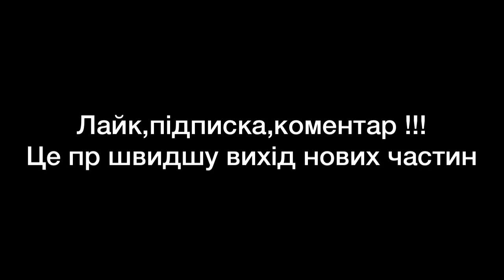Лего битва при Ватерлоо(1815) Lego Battle of Waterloo (1815) дві серії разом.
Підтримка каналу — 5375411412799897